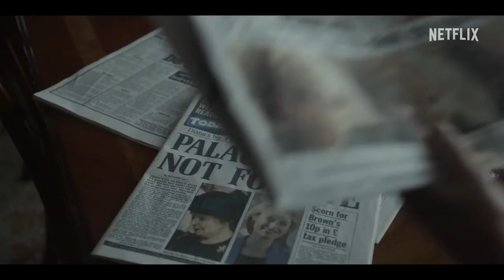✅​THE CROWN (2022) Temporada 5🔴​🔴Trailer Oficial Subtitulado Español⭐NETFLIX⭐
[] THE CROWN (2022) Temporada 5 Trailer Oficial Español* SINOPSIS y FECHA DE ESTRENO * más Abajo en la Descripción []

➤ Título Original: " The Crown "
➤ País: Reino Unido
➤ Género: DRAMA, HISTORICO, BIOGRAFICO

🎬 SINOPSIS:
The Crown es una serie creada por Peter Morgan y producida por Netflix de carácter biográfico que se centra en la vida de la Reina Isabel II de Inglaterra y la historia mundial que ha tenido lugar a lo largo de su extenso reinado. La serie explora la vida personal de la Reina, pero también plasma el mundo de la postguerra, con la sociedad en constante transformación debido a los distintos y bruscos cambios acontecidos, hasta la situación de relativa calma actual.

La ficción histórica empieza con la princesa Isabel, de tan solo veinte años, y la deprimente perspectiva del futuro de la monarquía en un mundo destruido y amenazado por la guerra, al tiempo que intenta estrechar su relación con el primer ministro del país Winston Churchill. A través de su visión, se podrán ver las rivalidades políticas e intrigas personales de los principales personajes de la historia contemporánea de Inglaterra, haciendo principal hincapié en las relaciones que existen dentro de la misma familia real.

➤ DIRECCION: Peter Morgan (Creador), Stephen Daldry, Philip Martin, Julian Jarrold, Benjamin Caron

➤ REPARTO: Claire Foy, Matt Smith, John Lithgow, Olivia Colman, Vanessa Kirby, Tobias Menzies, Josh O'Connor, Emma Corrin, Helena Bonham Carter, Gillian Anderson, Imelda Staunton, Elizabeth Debicki, Dominic West, Jonathan Pryce, Lesley Manville, Khalid Abdalla, Olivia Williams, Victoria Hamilton, Ben Miles, Jared Harris, Jeremy Northam, Alex Jennings, Eileen Atkins, Charles Dance, Pip Torrens, Marion Bailey, Harriet Walter, Lia Williams, Greg Wise, Harry Hadden-Paton, Andy Sanderson, Emerald Fennell, Michael Culkin, Nicholas Rowe, Simon Chandler, Stephen Dillane, Clive Francis, Patrick Ryecart, Paul Sheridan, David Shields, Kate Phillips, Derek Jacobi, Geraldine Chaplin, Matthew Goode, Daniel Ings, Beau Gadsdon, Michael C. Hall, Jodi Balfour, Ben Daniels, David Rintoul, Jason Watkins, Tom Burke